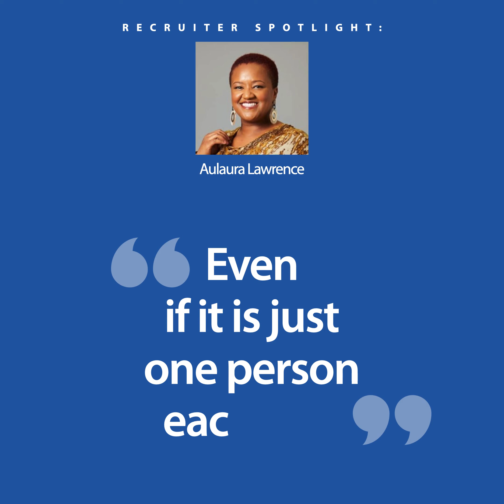Recruiter Spotlight: Aulaura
Here's how Aulaura feels as a CommonSpirit Health recruiter!